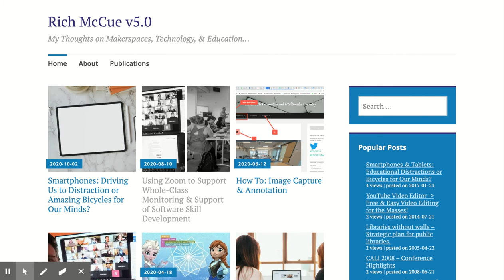How Add a link to another website in a WordPress Blog Post